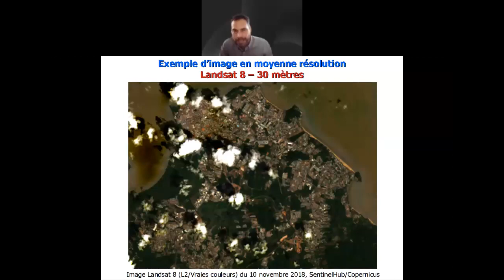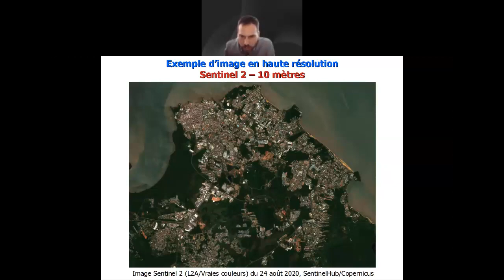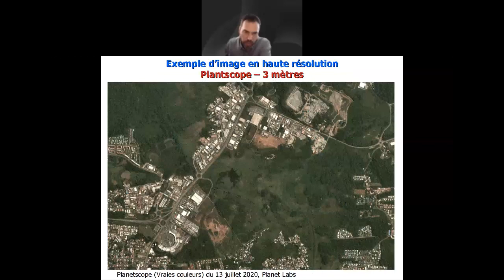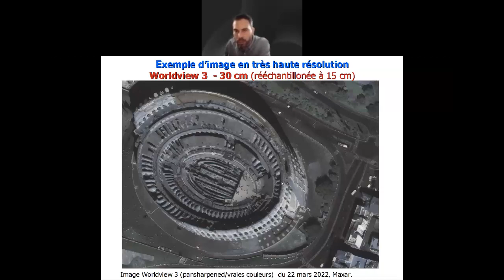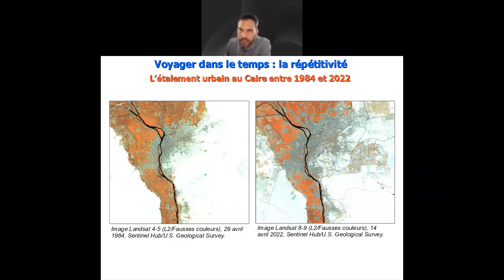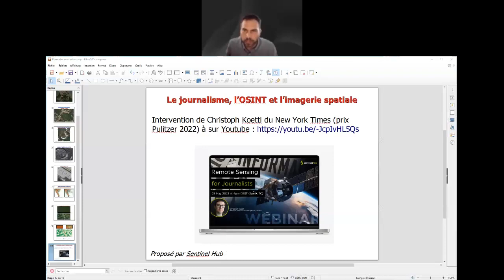L’imagerie satellitaire au service de l'OSINT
Séminaire Espace 2023, Séance 5 : "De l’outil citoyen à l’outil stratégique : l’imagerie satellitaire au service du OSINT".

Pour cette dernière séance, l'IESD laisse la place à Gwenael Regnier, doctorant à l'École des Hautes Études en Sciences Sociales, avec la modération de Brian Kalafatian, chercheur à l'IESD.

L’IESD organise une nouvelle édition de son Séminaire de recherche dans le domaine spatial portant sur les « Enjeux croisés des technologies spatiales et des Capacités Stratégiques Hautes » pour l’année 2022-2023.

Ce séminaire s’inscrit dans le projet de recherche « L’interconnexion des capacités stratégiques hautes » et vise à analyser les enjeux contemporains du domaine spatial, ainsi que l’interconnexion de ces capacités avec les autres domaines stratégiques, tant dans le cadre opératif que politique. Il s’agit d’un séminaire à destination des doctorants, jeunes chercheurs, et étudiants en Master afin de mettre en avant leurs travaux de recherche.